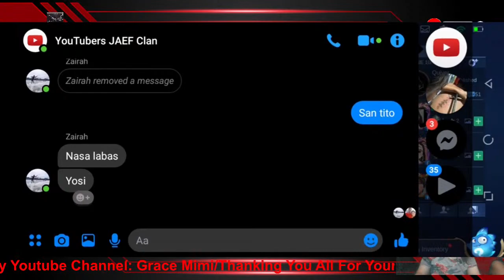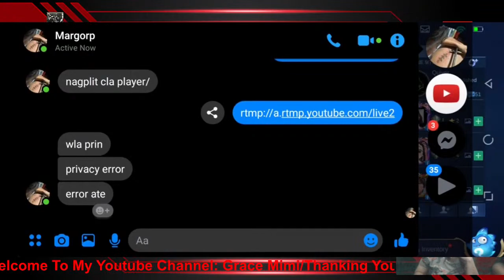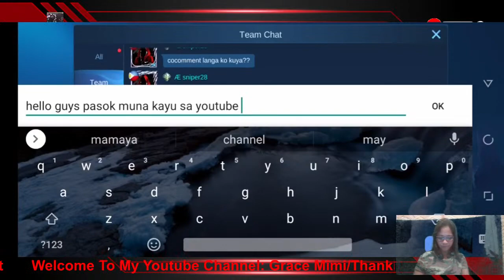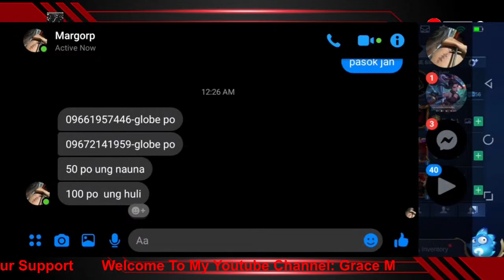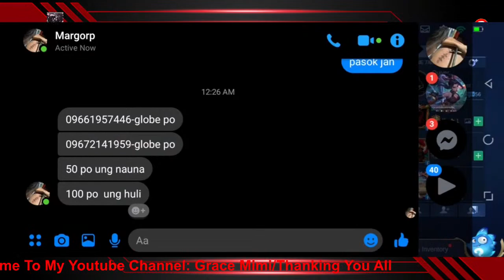Grace Mimi Livestream #5 Using OBS Mode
"Arensky - Falling Dreamer (feat. Adam Knight)" has been released by Frequency and it's free to use on YouTube.

"Joey Burbs - Bright One (feat. Sammy Adams)" is free to use on social media as long as you give credits.